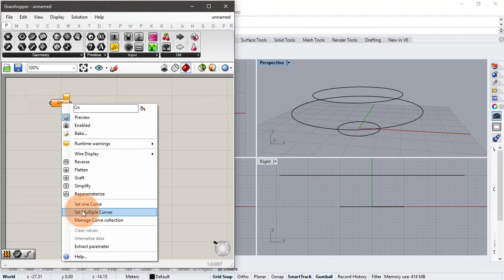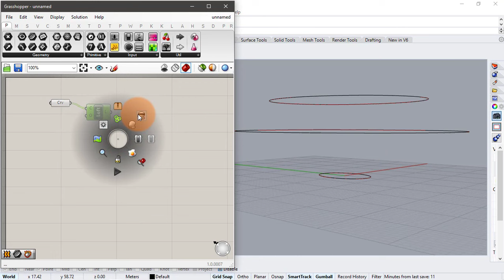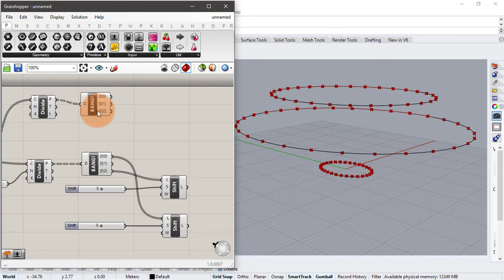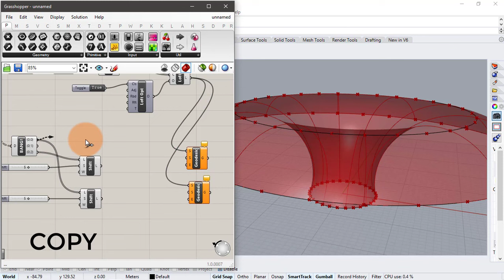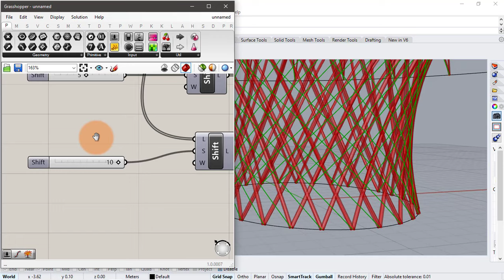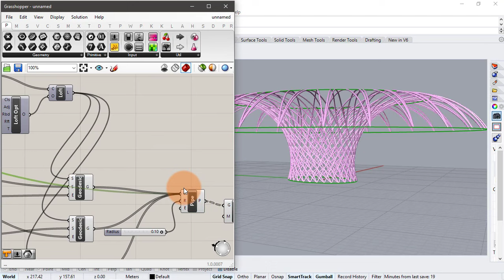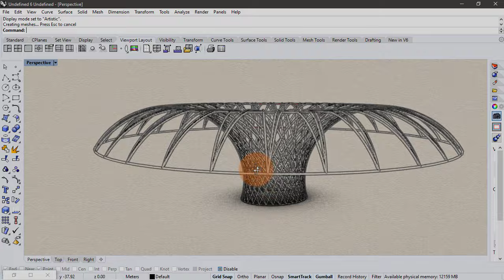Grasshopper Tutorial for Beginners | Rhino 3d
In this easy Grasshopper Tutorial for beginners you will learn how to make a Parametric design in Rhino in Grasshopper. Grasshopper is a tool for algorithmic and generative design. This is a Beginners rhino grasshopper tutorial you will see how to use grasshopper 3d and rhino 3d parametric pattern.